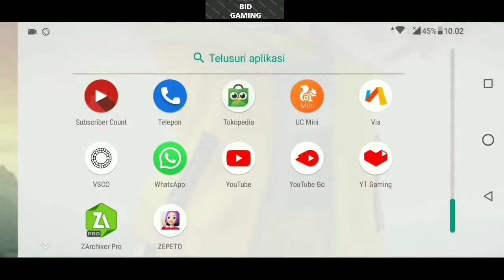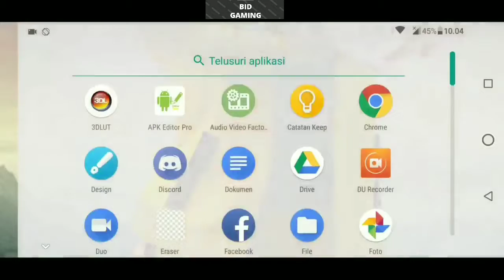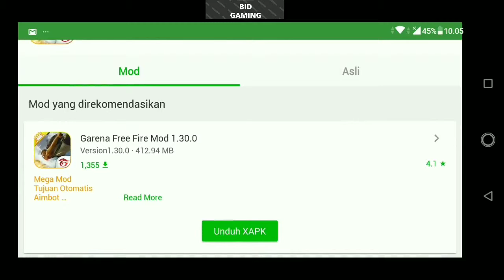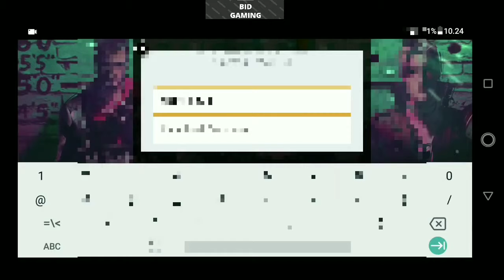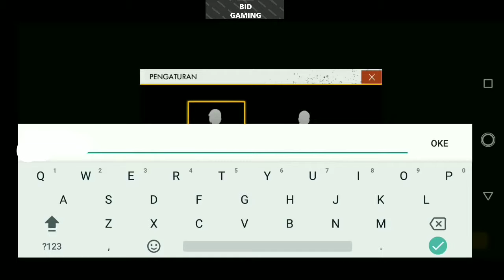Free Diamond 🔥💎🔥 on Free Fire🔥💎🔥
Download Roz dhan App-- Hey Friends ! Install this App and sign up using my Invite Code 06WQ7B to earn Rs 50 Instantly.

Lets earn unlimited money together by completing tasks on Roz Dhan daily.

Video is educational purpose only.Copyright Disclaimer Under Section 107 of the Cpoyright Act 1976, allowance is made for "fair use " for purposes such as criticism, comment,news, reporting, teaching, scholarship,and research.Fair use is a use permitted by copyright statute that might otherwise be infringing.Non-profit , educational or personal use tips the balance in favor of fair use.